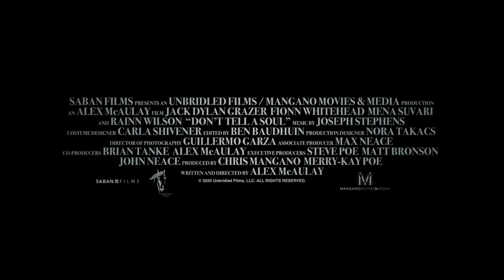Don't Tell a Soul Official Trailer (2021) - Fionn Whitehead, Jack Dylan Grazer, Mena Suvari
Check out the official Don't Tell a Soul Trailer starring Fionn Whitehead, Jack Dylan Grazer, Mena Suvari

UK Release Date:  15 January 2021
Starring: Fionn Whitehead, Jack Dylan Grazer, Mena Suvari
Directed By: Alex McAulay

Synopsis: Two thieving teenage brothers, stealing money to help their sick mom, match wits with a troubled security guard stuck at the bottom of a forgotten well.